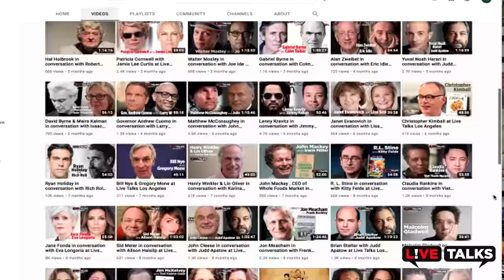Julia Fox in conversation with Joey Soloway at Live Talks Los Angeles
Julia Fox in conversation with Joey Soloway at Live Talks Los Angeles discussing her memoir,
"Down the Drain."  The talk took place on Oct 23, 2023.

Julia Fox is a multidisciplinary artist. She’s had a fashion label, published art books, and held numerous exhibitions in New York and Los Angeles. She inspired the character in her break out role in the Safdie Brothers’ Uncut Gems and has acted in numerous films since.  She’s a strong advocate for sustainability and a do-it-yourself attitude. She cohosts a podcast called Forbidden Fruits. She is a single mom and currently lives in New York City with her son Valentino.

Joey Soloway is an award-winning writer, director, producer, and LGBT activist. Soloway is the creator of the groundbreaking Amazon original series Transparent. Over the course of its five-season run, Transparent” received 24 Emmy nominations and eight Emmy awards — including two for Solowayʼs directing – as well as two Golden Globes. Soloway launched their arts career in Chicago’s Off-Loop theatre movement in the 1990s, creating the underground hit The Real Live Brady Bunch. Other TV and film credits include: Six Feet Under, I Love Dick, Grey’s Anatomy, United States of Tara and  Afternoon Delight, which premiered at the 2013 Sundance Film Festival. Soloway is co-writer and producer of stage play A Transparent Musical.  They are adapting the book The Ethical Slut, developing a comedic travel series called The Godyssey and The South Commons Experiment a personal documentary investigating what it meant to grow up in a “racial utopia”.  Soloway launched The Disruptors Fellowship, a program supporting emerging television writers of color who identify as transgender, non-binary, disabled, and/or undocumented/ formerly undocumented.

Julia Fox is famous for many things: her captivating acting, such as her breakout role in the film Uncut Gems; her trendsetting style, including bleached eyebrows, exaggerated eyeshadow, and cutout dresses; her mastery of social media, where she entertains and educates her millions of followers. But all these share the trait for which she is most famous: unabashedly and unapologetically being herself.

This commitment to authenticity has never been more on display than in Down the Drain.  Fox recounts her turbulent path: her parents’ volatile relationship that divided her childhood between Italy and New York City and left her largely raising herself; a possessive and abusive drug-dealing boyfriend whose torment continued even from within Rikers Island; her own trips to jail as well as to a psychiatric hospital; her work as a dominatrix that led to a complicated entanglement with a sugar daddy; a heroin habit that led to New Orleans trap houses and that she would kick only after the fatal overdose of her best friend; her own near-lethal overdoses and the deaths of still more friends from drugs and suicide; an emotionally explosive, tabloid-dominating romance with a figure she dubs “The Artist”; a whirlwind, short-lived marriage and her trials as a single parent striving to support her young son. Yet as extraordinary as her story is, its universality is what makes it so powerful. Fox doesn’t just capture her improbable evolution from grade-school outcast to fashion-world icon, she captures her transition from girlhood to womanhood to motherhood. Family and friendship, sex and death, violence and love, money and power, innocence and experience—it’s all in her memoir, in raw, remarkable and riveting detail.